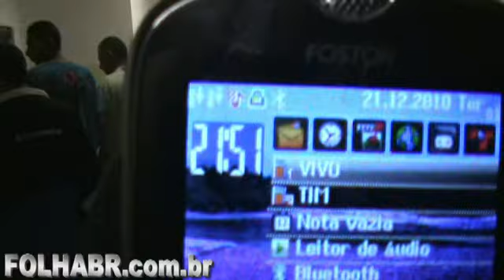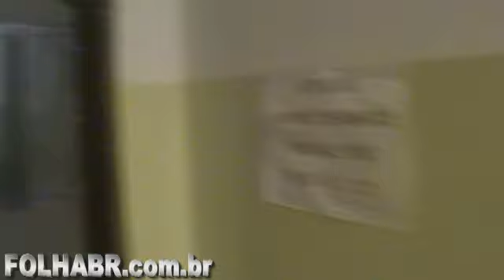HOSPITAL DE JUQUITIBA DIA 21 DEZ NOITE